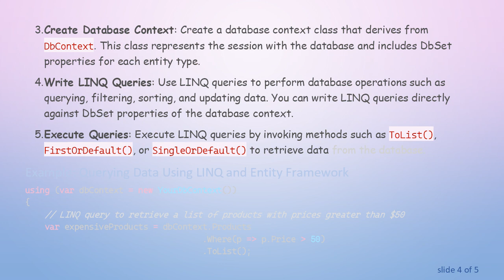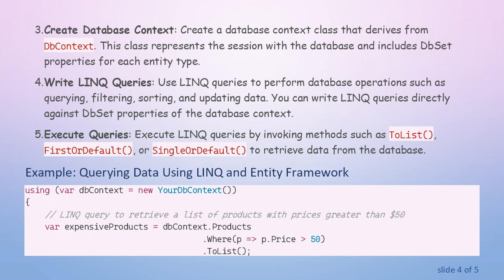Integrating LINQ with Entity Framework for Database Operations in C#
Summary: Learn how to seamlessly integrate LINQ with Entity Framework to perform database operations efficiently in your C# applications. Explore the benefits of using LINQ queries with Entity Framework and understand how they simplify data access tasks.

Entity Framework (EF) is a powerful object-relational mapping (ORM) framework for .NET developers, offering seamless integration with databases. LINQ (Language Integrated Query) is a language feature in C that enables querying data from various data sources. When combined, LINQ and Entity Framework provide a robust solution for database operations in C applications.

Benefits of Using LINQ with Entity Framework

Type Safety: LINQ queries are strongly typed, ensuring compile-time safety and reducing runtime errors when interacting with the database through Entity Framework.

Readability and Expressiveness: LINQ syntax is concise and expressive, making it easier to write and understand database queries compared to traditional SQL statements.

Seamless Integration: Entity Framework seamlessly integrates with LINQ, allowing developers to write LINQ queries directly against the database context, resulting in cleaner and more maintainable code.

Query Composition: LINQ queries support method chaining, enabling developers to compose complex queries by combining multiple filter, projection, and ordering operations in a fluent manner.

Getting Started with LINQ and Entity Framework

To get started with LINQ and Entity Framework for database operations in C, follow these steps:

Install Entity Framework: If you haven't already installed Entity Framework, use NuGet Package Manager to add the Entity Framework package to your project.

Create Entity Classes: Define entity classes that represent your database tables. These classes will be mapped to database tables by Entity Framework.

Create Database Context: Create a database context class that derives from DbContext. This class represents the session with the database and includes DbSet properties for each entity type.

Write LINQ Queries: Use LINQ queries to perform database operations such as querying, filtering, sorting, and updating data. You can write LINQ queries directly against DbSet properties of the database context.

Execute Queries: Execute LINQ queries by invoking methods such as ToList(), FirstOrDefault(), or SingleOrDefault() to retrieve data from the database.

Example: Querying Data Using LINQ and Entity Framework

In the above example, Products is a DbSet property of the database context representing the Product entity. The LINQ query filters products based on the price criteria and retrieves the matching records from the database.

Conclusion

Integrating LINQ with Entity Framework simplifies database operations in C applications by providing a powerful querying mechanism with type safety, readability, and seamless integration. By leveraging LINQ queries, developers can efficiently interact with databases and focus on building robust and scalable applications.